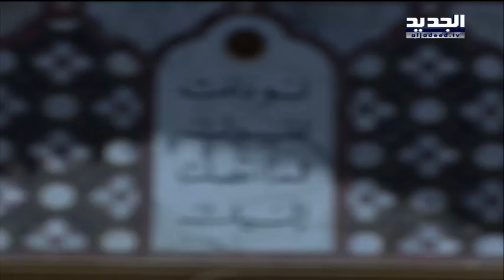بورصة الحكومة تتبدل بين ساعة وأخرى - باسل العريضي